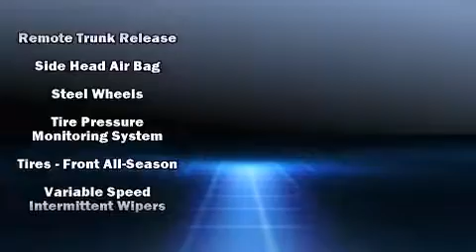2008 Nissan Sentra 4dr Sdn I4 CVT 2.0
Kelly Jeep Chrysler
353 Broadway (Route 1 North)
in Lynnfield, MA 01940

Climb inside the 2008 Nissan Sentra. This 4 door, 5 passenger sedan has not yet reached the 50,000 mile mark! It features an automatic transmission, front-wheel drive, and a 2 liter 4 cylinder engine. All of the premium features expected of a Nissan are offered, including: 1-touch window functionality, a tachometer, variably intermittent wipers, front bucket seats, tilt steering wheel, power windows, and a split folding rear seat. Audio features include a CD player with AM/FM radio, and 4 speakers, providing excellent sound throughout the cabin. Nissan ensures the safety and security of its passengers with equipment such as: Anti-whiplash front head restraints, ignition disabling, and side curtain airbags provide roll-over protection. A Carfax history report provides you peace of mind by detailing information related to past owners and service records. We pride ourselves in consistently exceeding our customer's expectations. Stop by our dealership or give us a call for more information.